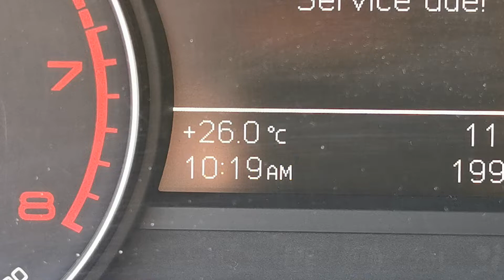Racing pigeon toss 3 km NW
Tossing my pigeons for the second day... The first was 1 kilometer... And the second is going to be 3 kilometersin the northern western side of the loft...
We will keep increasing the distance to 5 kilometers... And then rest them for the weekend...